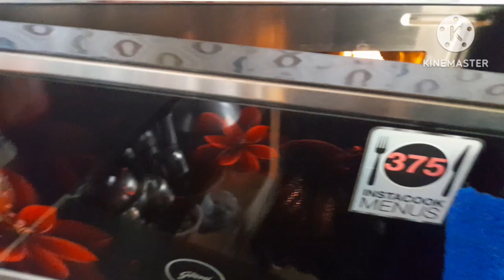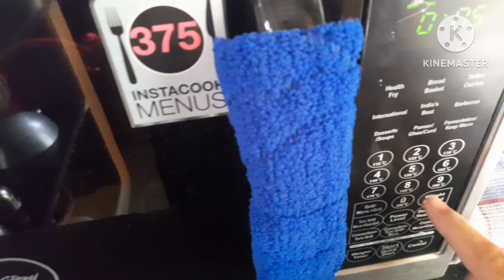আজকে আমি বাড়িতে বিরিয়ানি বানালাম